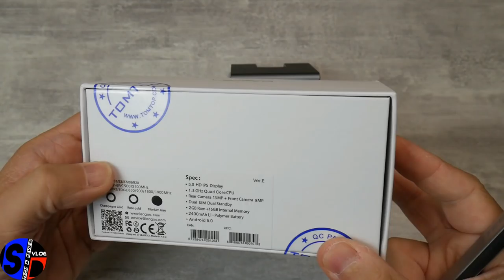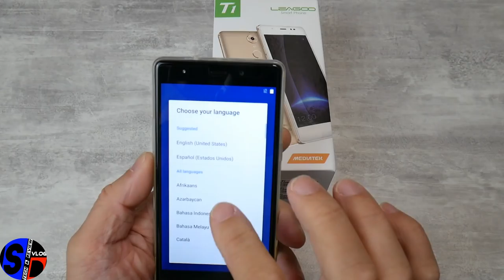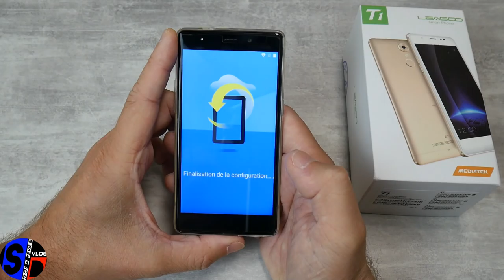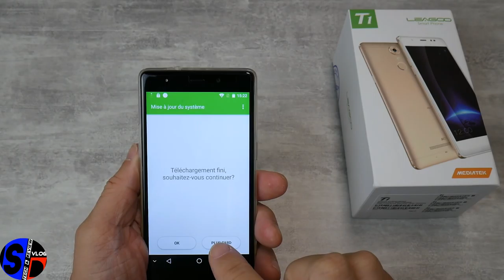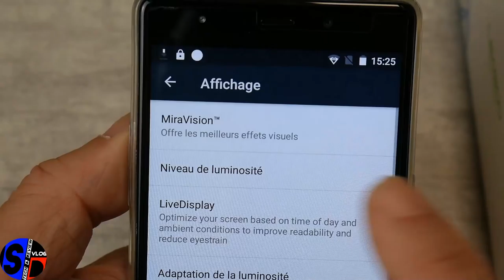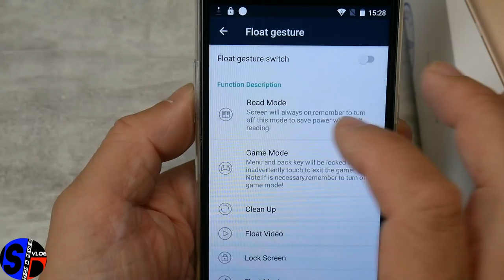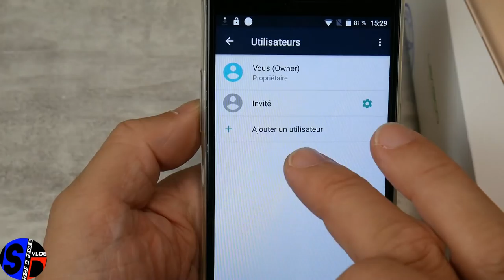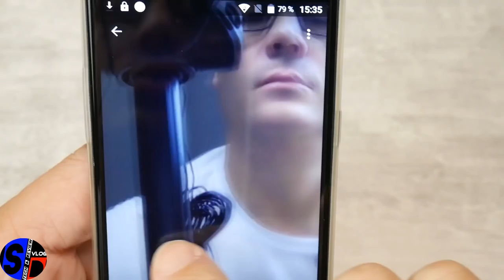Leagoo T1 - Déballage pas sauvage & Revue en profondeur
TechVlog-106 Présentation/revue du petit dernier de la marque Leagoo, le T1 acheté chez Tomtop
↓↓↓↓↓↓↓↓↓↓↓↓ Cliquez pour plus d'info ↓↓↓↓↓↓↓↓↓↓↓↓↓↓

Le T1 de Leagoo
Un modèle 5 pouces, abordable et plutôt bien fini.
Equipé du processeur mt6737, évolution du mt6735 et de 2GB RAM + 16GB ROM.
Il est annoncé pouvant faire des photos de qualité. Notre revue montre où se situe ce modèle alors à vous de juger.